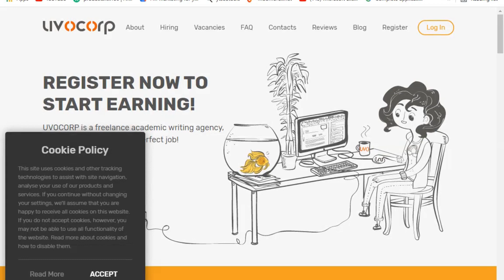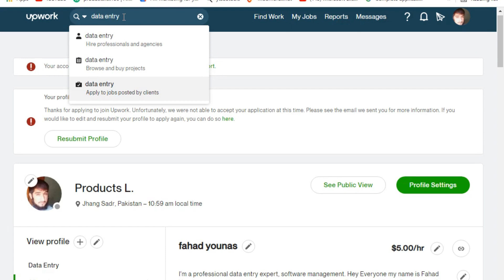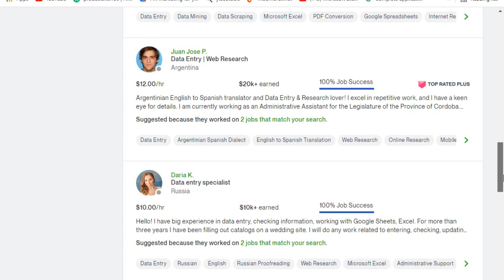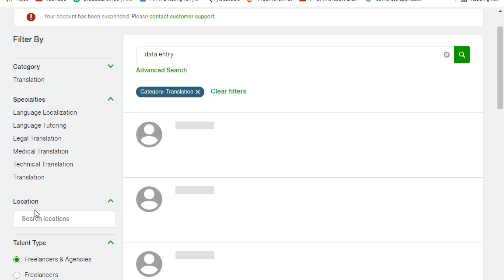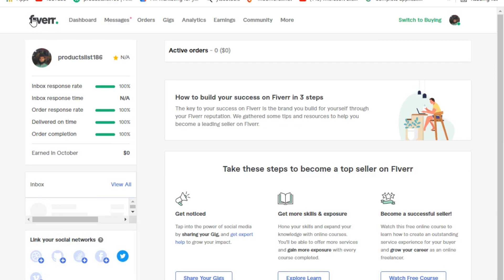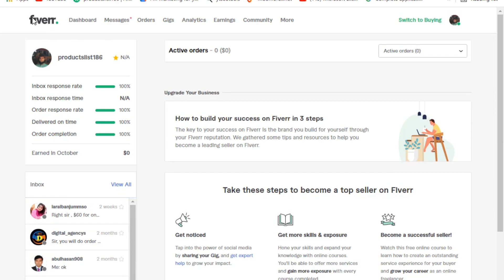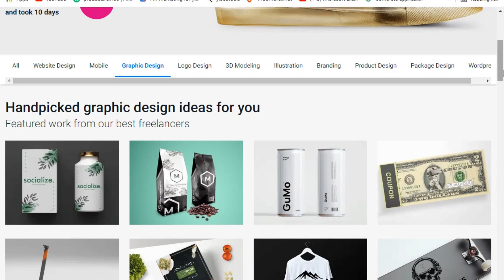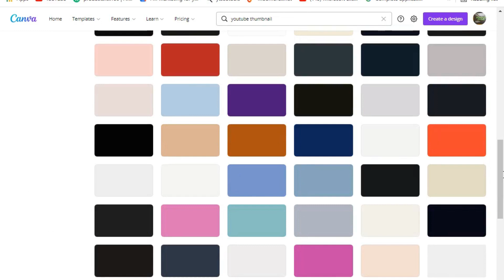5 best websites for work from home ||freelancing job || jobs and inf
5 best websites for work from home
freelancing job

If you are searching for the best website for online work from home then here is the 5 best website for work from home which is 100% genuine and timely payouts to know more…
Topic Details

1 Fiverr
Fiverr works by allowing purchasers to pay ahead of time for "gigs" which are any sort of independent assistance, going from website architecture to online media advertising, to copywriting. At the point when Fiverr initially dispatched, all gigs were initially valued at $5, however, presently independent dealers can choose to charge more or offer bundles of administrations.
2 freelancing
Specialists are independently employed and frequently alluded to as self-employed entities. Specialists are recruited by different organizations on low maintenance or transient premises, however, they don't get similar pay as all-day representatives or have a similar degree of obligation to a specific organization.
3 Upwork
Upwork is a commercial center for specialists in fields like composition, visual computerization, and web advancement. The site assists experts with finding projects, speaking with customers, and getting compensated. In case you're another specialist or working in another field, you can pile up important experiences without continually pitching customers cold.
4 peopleperhours
PeoplePerHour is an internet based local area of independent ability that assists organizations with re-appropriating explicit tasks to telecommuters when required. Cloud-based stages are making it simpler for firms to find individuals they need from a worldwide ability pool, and for consultants to publicize their abilities.